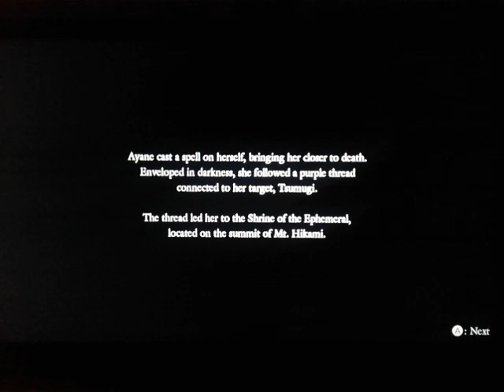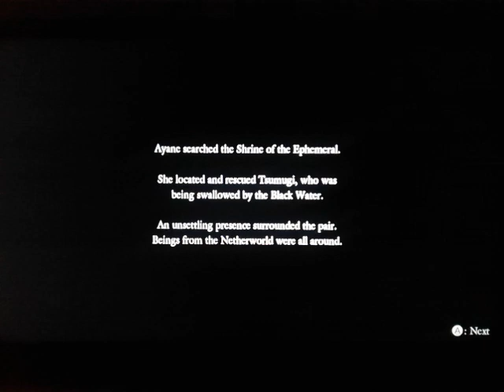Fatal Frame 5 - Ayane #3 - O começo de uma nova vida (NOTA SOBRE A TSUMUGI NA DESCRIÇÃO)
Tsumugi Katashina / 片品紡

Uma garota que desapareceu na Montanha Hikami.
Desde que sua mãe se casou novamente, Tsumugi sofreu abuso verbal de sua família, deixando-a efetivamente muda.
Após anos de abuso ela tentou se suicidar várias vezes antes de fugir de casa finalmente.
Seu médico contratou Hisoka para procurá-la mas sua família
encerrou a busca.
O médico agora está certo de que a família de Tsumugi é culpada pelo seu desaparecimento.
Antes disso, ela encontra Ayane que ficou profundamente comovida com a angústia da garota e sentiu uma forte conexão com ela.
Tsumugi foi atraída para a Montanha Hikami e quase morreu.
Ayane a salva e a inspira à enfrentar sua família, e a acreditar em si mesma.